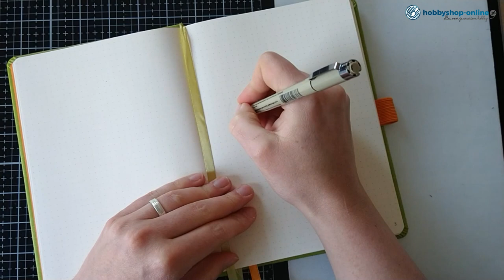Bullet journal omslag mei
Met een Pigma micron en 3 kleuren Tombow brushpennen ✍️ maak je heel eenvoudig een mooie omslag in je bullet journal. 😊 In deze korte video inspiratie voor de maand mei. We werken in een Rhodia goalbook 📗

Bedankt voor het kijken! Vond je deze video leuk?